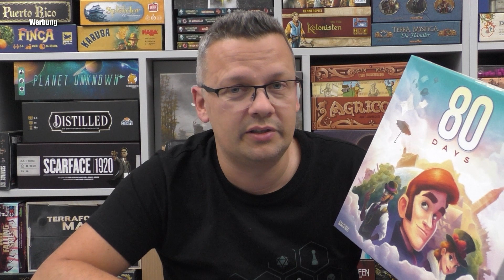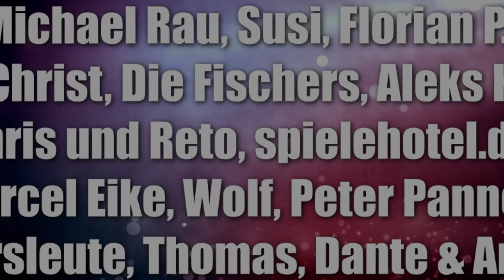80 Days (Piatnik) In 80 Tagen um die Welt - Abenteuerspiel bei dem das Reisen im Mittelpunkt steht.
Offizielle Infos:
Die britische Hauptstadt London ist bei „80 Days“ wie in der Romanvorlage der Start- und Zielpunkt der spannenden Reise. Auf den Spuren des englischen Gentlemans Phileas Fogg geht es spielerisch mit dem Schiff, der Eisenbahn oder im Ballon von Stadt zu Stadt. Als raffiniertes Detail verteuern sich dabei die Reisekosten kontinuierlich, weshalb Freifahrten heiß begehrt sind, um die wertvollen Münzen einzusparen. Stürmisches Wetter, kaputte Gleise, schlechte Sicht oder Zollkontrollen stellen die Spielrunde auf der Weltumrundung immer wieder vor neue Herausforderungen. Hilfreiches Gepäck kann in der Boutique oder im Basar erstanden werden – oder auf dem Schwarzmarkt. Wenn man denn genügend Geld hat! Denn - ebenso wie die Reisekosten - steigen auch in allen Marktbereichen die Preise kontinuierlich an. Genauso wichtig ist es, gut und Platz sparend zu packen, da jeder Koffer auf den personalisierten Charaktertableaus nur ein bestimmtes Fassungsvermögen hat.
Unterwegs warten zahlreiche Abenteuer, die bewältigt werden wollen, um das persönliche Reisetagebuch zu erweitern und wertvolle Siegpunkte für die Schlusswertung zu sammeln. Rund 50 Minuten dauert die rasante Weltreise, bis nach mindestens vier bestandenen Abenteuern in den Zielort London eingereist werden darf.

Für jede Menge Abwechslung sorgt der doppelseitige Spielplan mit immer neuen Herausforderungen auch beim wiederholten Spielen. Für einen einfachen Spielverlauf gibt es eine spezielle Autorenregel; wohingegen besonders versierte Weltreisende das Modul „Die Assistenten“ für tatkräftige Unterstützung und zusätzliche Aktionsmöglichkeiten nutzen können.

00:00 Infos und Abläufe
12:30 Fazit

10% Dicount auf den Kauf mit "spieleblog" als Support ID

▬ Social Media ▬▬▬▬▬▬▬▬▬▬▬▬▬▬▬